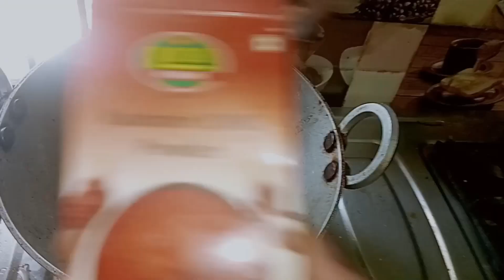ବିନା ପିଆଜ ରସୁଣ ରେ ଘରେ ବନାନ୍ତୁ ପୋଟଳ କୂରୁମା ‼️How to make Potala kuruma